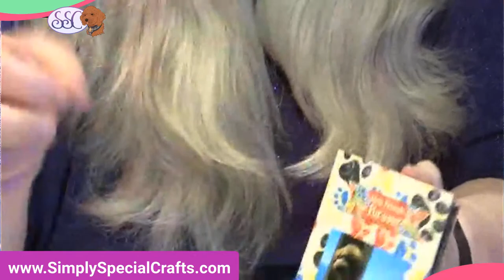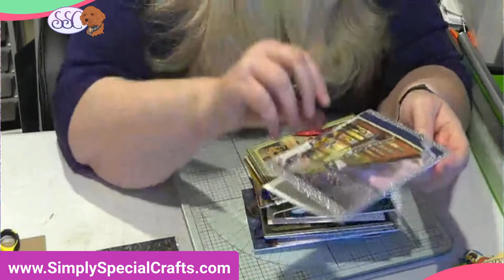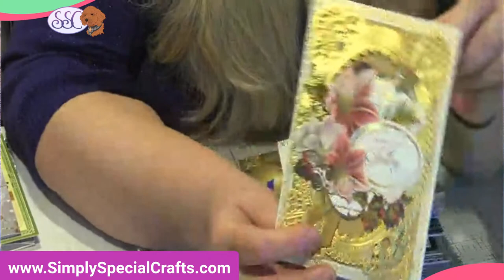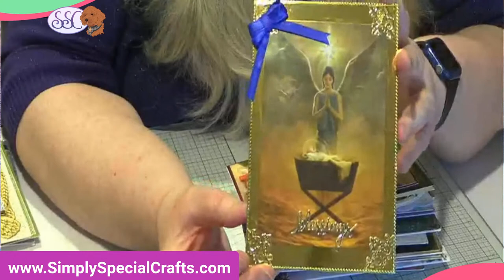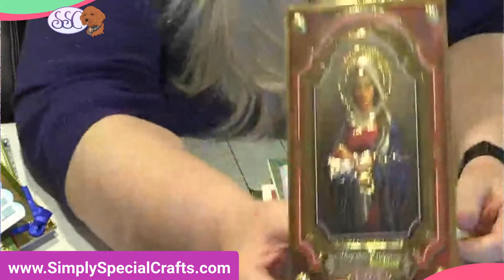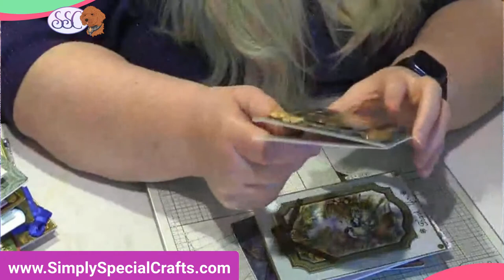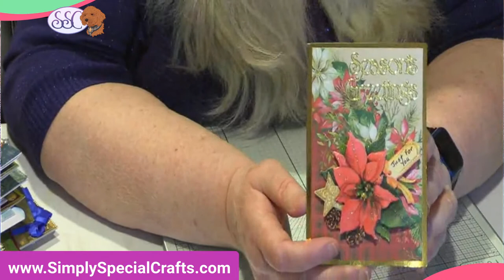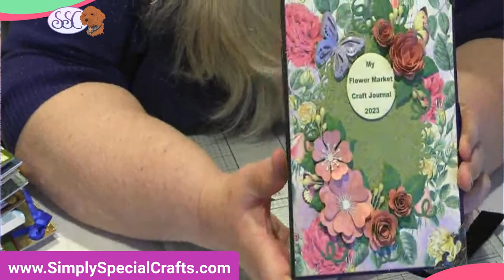Live Stream - Graphic 45 - Well Groomed - Squash Book Demo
Let's make a Squash Book.  Today, Debbie will demo how to make these fun and cute multipurpose books.  She is making this one for Bob with lots of pictures of Teddy.